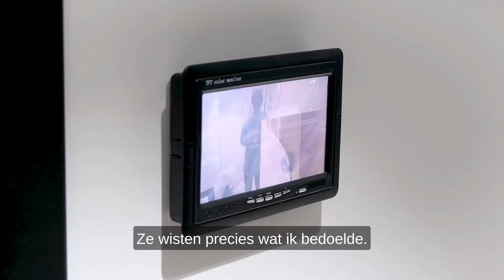Koen Pieter Van Dijk onthult: Waarom de overstap naar Kronen? uitgebreide interview over iMed Dent.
Wil je alles weten waarom Koen van veneers naar kronen is gegaan? Hierbij de uitgebreide interview hierover. In deze exclusieve video onthult Koen van Veneers de redenen achter zijn keuze om over te stappen van Veneers naar Kronen. Ontdek in dit diepgaande interview de waarheid achter deze significante wijziging en de motivaties die Koen met je wil delen.

Heeft u vragen of wilt u een offerte, neem dan contact met ons op.

Voor meer video's en meer informatie over iMed Medical Istanbul kunt u onderstaande volgen: